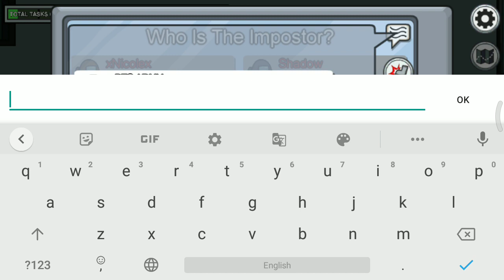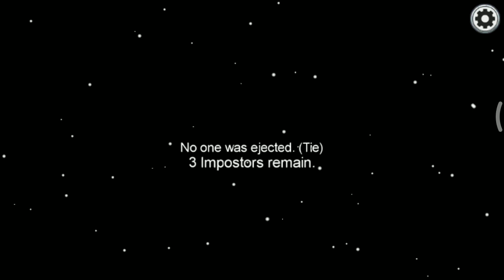How to use vent in Among us - Pro Imposter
In this video I have shown how to use vent in among us and navigation from one vent to another vent.